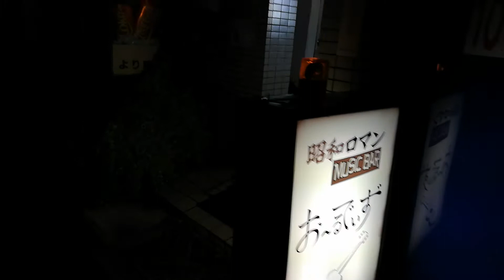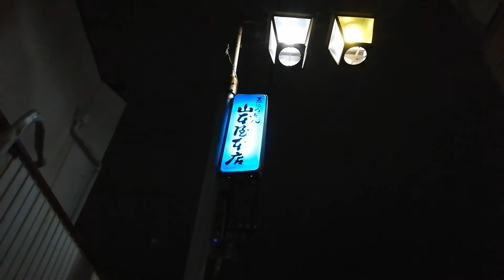中村大門 レトロな居酒屋 残念開店休業状態…